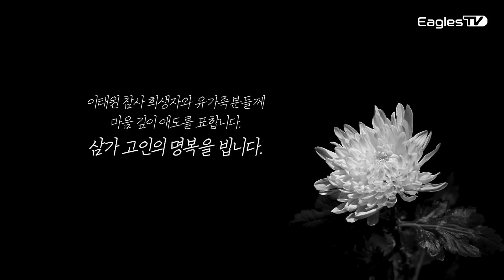"아직 6-70%입니다" 전체 1번 김서현의 첫 불펜 피칭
국가 애도 기간 중에는
선수들의 훈련 모습을 담은 스케치 영상만
공개될 예정입니다.

다시 한번 이태원 참사 희생자와 유가족 분들께
마음 깊이 애도의 뜻을 전합니다.
아울러 부상을 입으신 분들의 빠른 회복을 바랍니다.

〈 11월 1-3주 이글스TV 예고 〉
❶ 노시환 배팅훈련 초밀착 직캠(17min)
❷ 2023 신인 마무리캠프 첫 출근날
❸ (NEW!) 2022 흥한 선수를 소개합니다 '흥선소' - ???편
❹ U-23 은빛소년단과 함께한 만찬
❺ 질롱코리아 합류 선수들의 소감
... 등등